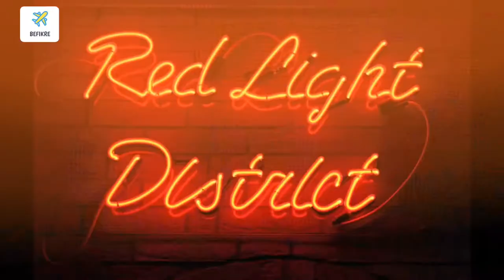Amsterdam Museums & Red Light District Tour, Netherlands 🇳🇱,Episode 2 | Amsterdam Night Tour .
Amsterdam Museums and Red Light District Tour, Netherland Episode-2

In this Episode we will take you to Amsterdam Tours
Amsterdam is home to a variety of world-famous museums. No trip to the city is complete without stopping by the Rijksmuseum, Van Gogh Museum or Stedelijk Museum, but the city also has a multitude of treasures outside of the Museum District.
De Wallen is the medieval city center, crossed by canals and narrow alleys lined with old-school bars. Surrounded by the neon-lit red-light district, the Oude Kerk is a centuries-old former church hosting cultural events. Similarly, the old red-brick stock exchange, Beurs van Berlage, now presents exhibitions and concerts. The Museum Ons’ Lieve Heer Op Solder hides an ornate Catholic church in its 17th-century.
Vikas and divya part time travelers.. we work our ass off to live our dream of world travel.